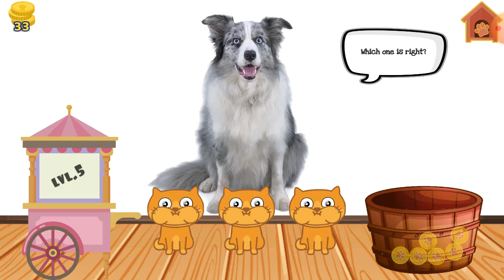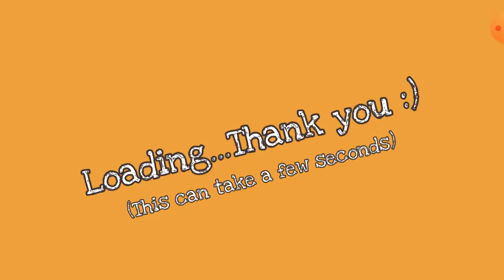guessing game level 1—7 winning! more coins || real pets by fruwee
Real Pets by Fruwee

🔹Youtube channel's name : PlaY Zone